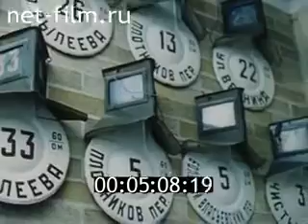КИНОЖУРНАЛ МОСКВА 1986 № 69 О МОСКВЕ С ТРЕВОГОЙ И НАДЕЖДОЙ.